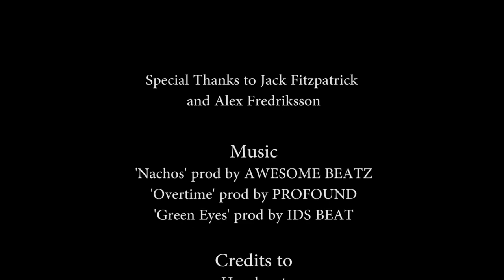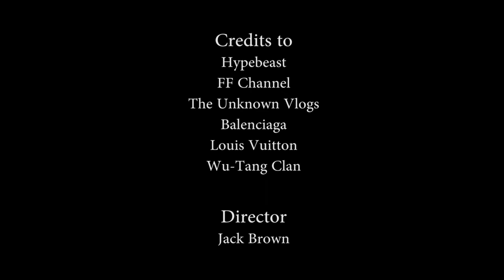Streetwear: A Documentary by Jack Brown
Streetwear and fashion nowadays has been impacted and influenced by a hybrid of past and present trends.
Join Jack Fitzpatrick and Alex Fredriksson as they discuss how much of an impact fashion has on their lives.

Featuring Jack Fitzpatrick and Alex Fredriksson.

Special thanks to Hypebeast, FF Channel, The Unknown Vlogs, Balenciaga, Louis Vuitton, and Wu-Tang Clan.